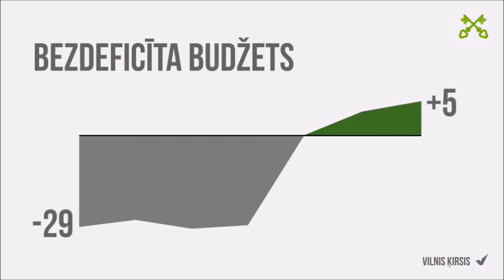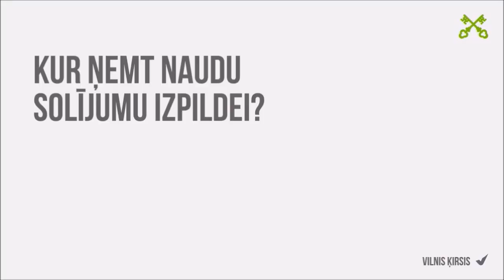Atklājam Viļņa Ķirša piedāvājumu Rīgai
Man ir ambīcijas, es gribu redzēt Rīgu kā modernu, cilvēkiem draudzīgu, zaļu Eiropas valsts galvaspilsētu. Tādu Rīgu, kas atraisa rīdzinieku enerģiju, tādu, kurā jūtama pasaules elpa.
Rīgai ir jākļūst par starptautiska mēroga izglītības centru, Rīgai vajag pašai savu tehnisko inovāciju centru, Rīgai vajag savu Eiropas mēroga teātra un filmu festivālu, Rīgai atkal jākļūst ērtai, pieejamai un interesantai pilsētai, kas spēj pelnīt, nevis gadu no gada tikai audzēt parādu.